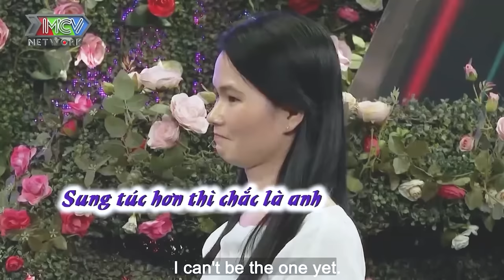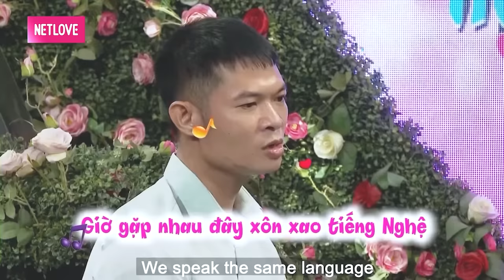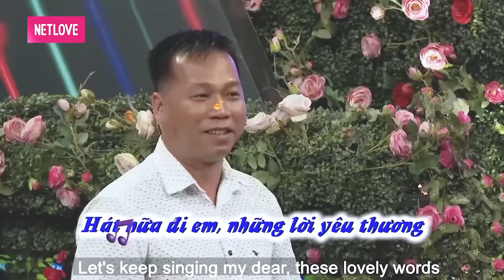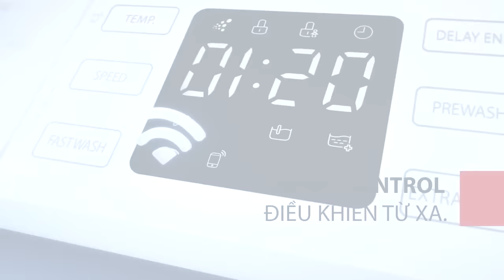Anh cũng không còn trẻ nữa nên chỉ thích những thứ dễ dàng thôi | hẹn hò hay nhất